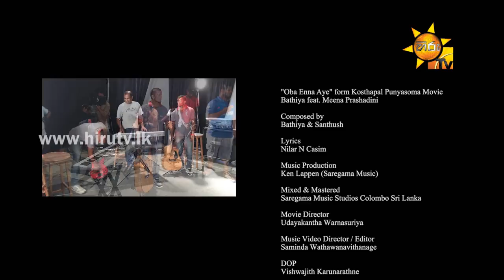Oba Enna Aye Bathiya Feat Meena Prasadini - Kosthapal Punyasoma Movie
"Oba Enna Aye" form Kosthapal Punyasoma Movie

Artist - Bathiya feat. Meena Prashadini
Composed by - Bathiya & Santhush
Lyrics - Nilar N Casim
Music Production - Ken Lappen (Saregama Music)
Mixed & Mastered - Saregama Music Studios Colombo Sri Lanka
Movie Director - Udayakantha Warnasuriya
Music Video Director / Editor - Saminda Wathawanavithanage
DOP - Vishwajith Karunarathne
Asst: Director / VFX - Buddika Wijeyrathne
Title Graphics - Kasun Rathnayake
Production Manager - Lasitha Malaviarachchi
Lights and Equipment - Film Equipment Gallery (FEG)
Camera Equipment - IMAX Motion Pictures
Makeup - Ruchira Sanjeewa
Production Assitant - Kasun Rathnayake Lakshan Hasitha
Special Thanks - Showtown Entertainment Malinda Lowe Dilip Prasanna Saregama Films Pvt Ltd 2014.